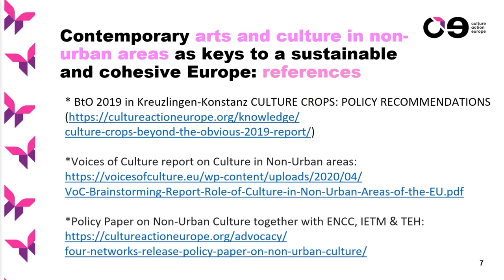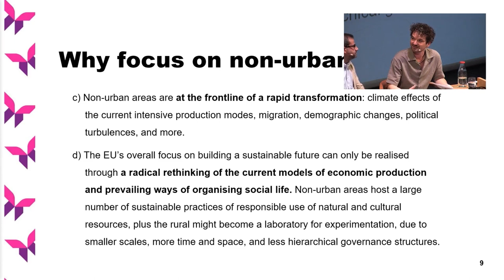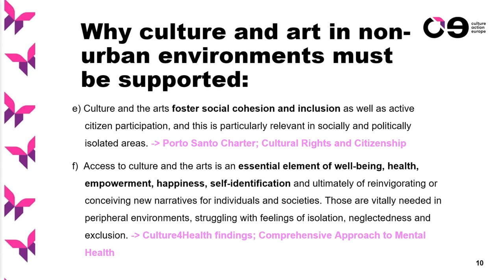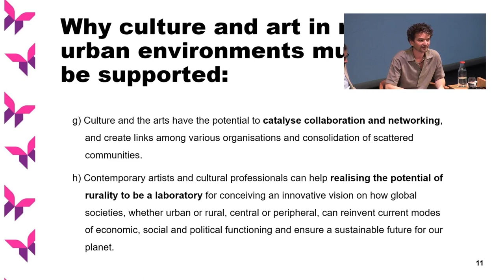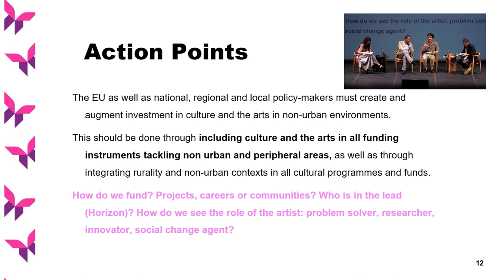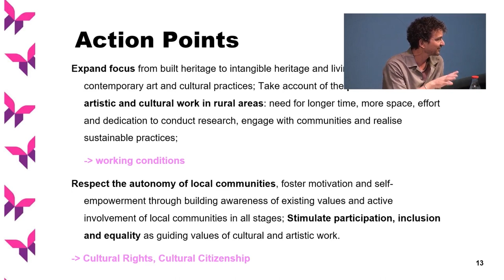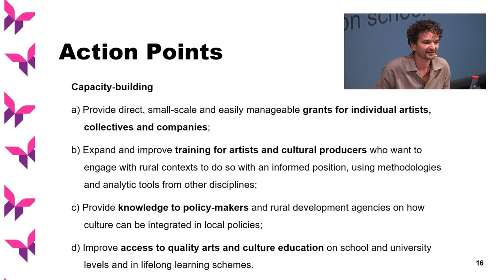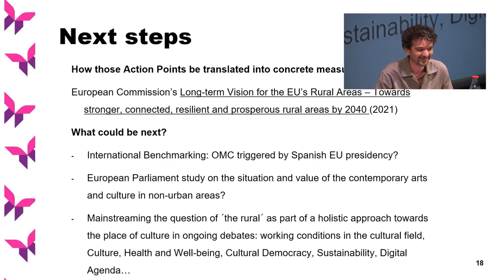Europa, cultura y ruralidades: cómo avanzar hacia políticas de futuro.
4 - 7 de julio de 2023 / Cuenca.

Europe, culture and ruralities: moving towards future policies.
• Carmen Páez Soria. Directora General de Industrias Culturales, Propiedad Intelectual y Cooperación. Ministerio de Cultura y Deporte.
• Ibán García del Blanco. Parlamentario Europeo.
• Lars Ebert. Secretario General de Culture Action Europe.
• Modera: Benito Burgos. Subdirector General de Cooperación Cultural con las Comunidades Autónomas. Ministerio de Cultura y Deporte.